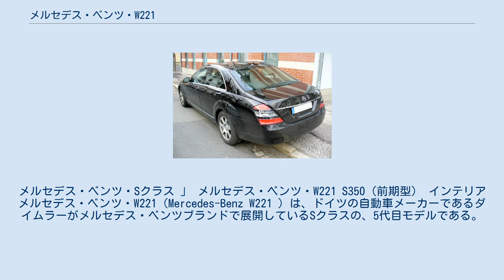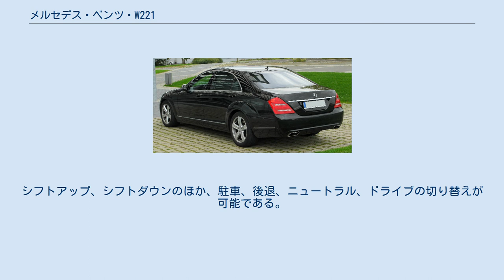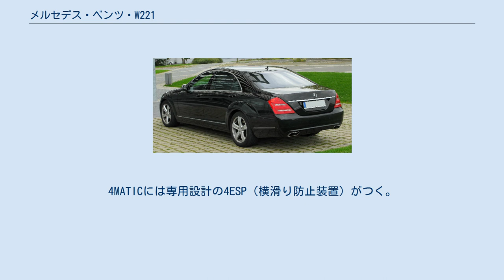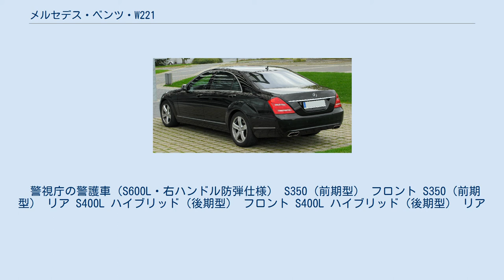メルセデス・ベンツ・W221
メルセデス・ベンツ・Sクラス 」 メルセデス・ベンツ・W221 S350（前期型） インテリア メルセデス・ベンツ・W221（Mercedes-Benz W221 ）は、ドイツの自動車メーカーであるダイムラーがメルセデス・ベンツブランドで展開しているSクラスの、5代目モデルである。
W221はそのコードネーム。
2005年から2013年まで製造・販売された。
なお、メーカー公式防弾車両の「w221ガード」はリムジン版の「プルマン」も含め2015年まで製造された。
 派生モデルとしてクーペタイプのCLクラス（C216）が登場している。
なおロングボディ仕様には別途「V221」というコードネームがあるが、通常はそれも含め「W221」と呼ばれる。
 先代のW220が丸く、エレガントな外観を持っていたのに対し、W221（以下、V221も含む）は力強い印象の外観を持つ。
大型のフロントグリルとオーバーフェンダーが特徴的である。
 ホイールベースが拡大され、居住性が向上している。
操作系はBMWの7シリーズの影響を大きく受けており、コンソールには「COMANDシステム」と呼ばれるダイヤルが置かれ、ボタン類が少なくすっきりとした印象を与えている。
 ステアリングホイールを握ったまま、シフトレバーを用いて変速操作を行うことができる。
シフトアップ、シフトダウンのほか、駐車、後退、ニュートラル、ドライブの切り替えが可能である。
そのレバーはステアリングコラムの右側にある。
 7G-TRONIC（セブンジートロニック）とは電子制御7速ATで、スポーツ走行、通常走行、マニュアル走行の3パターンに切り替えが可能である。
ただし、V型12気筒エンジン車には対応していないため、V型12気筒エンジンの「S600ロング」と「S65AMGロング」は電子制御5速ATが設定される。
AMGを含め、MTの設定はない。
 4MATICはフルタイム四輪駆動車であることを表し、駆動配分は前輪対後輪=45対55である。
4MATICには専用設計の4ESP（横滑り防止装置）がつく。
日本メーカーの後輪駆動系四輪駆動車ではディファレンシャルのため助手席の床が狭い車種が多いが、W221の4マチックは、助手席の床スペースを充分確保している。
しかし左ハンドル仕様しかない点が、日本国内での販売の妨げとなっている。
 2009年、メルセデス・ベンツの乗用車としては初のハイブリッドカーである「S400 HYBRID」がW221に追加された。
このモデルはマイルドハイブリッド（ガソリンエンジン+モーター）であり、またリチウムイオン二次電池を搭載した世界初の量産車である。
このモデルには標準仕様およびロングが用意され、右ハンドル仕様は製造されなかったものの、日本にも「Sクラス・ハイブリッド」として導入された。
 警視庁の警護車（S600L・右ハンドル防弾仕様） S350（前期型） フロント S350（前期型） リア S400L ハイブリッド（後期型） フロント S400L ハイブリッド（後期型） リア